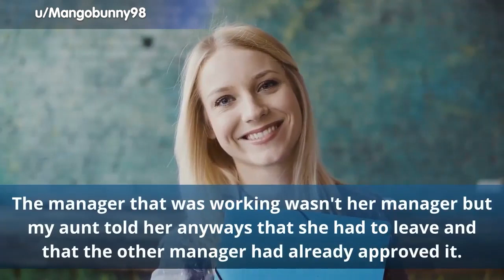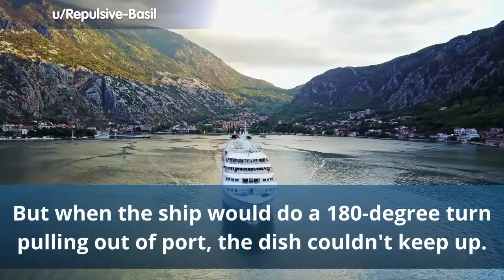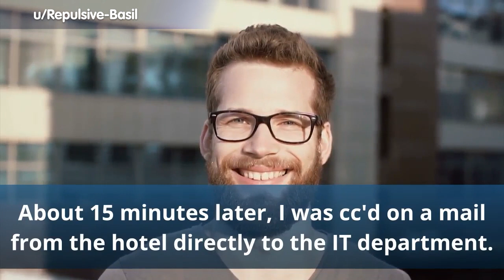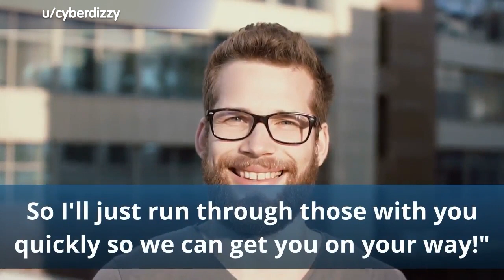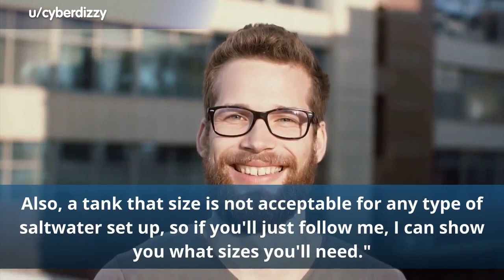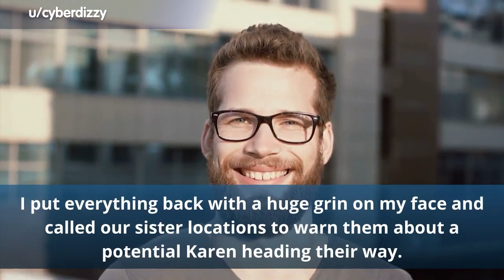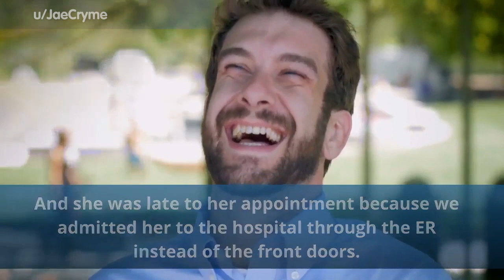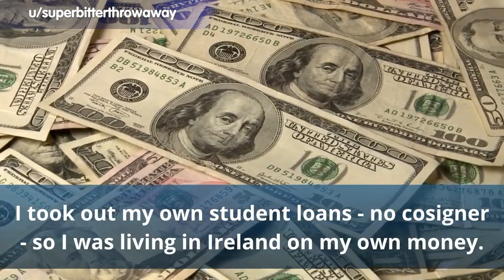The stupidest way to save on a taxi!